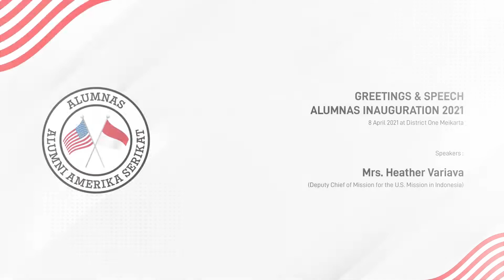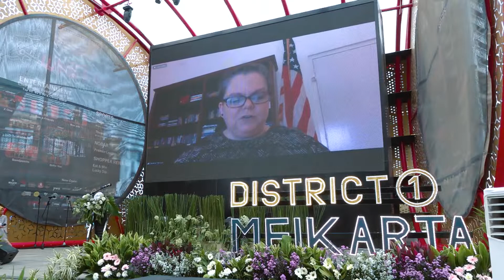Greetings & Speech Mrs Heather Variava on Alumnas Inauguration 2021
ALUMNAS is a nonprofit organization with the purpose of providing a platform for Indonesian U.S. graduates to connect, collaborate, and contribute to the community and society-at-large.

Join us, and you will be part of a larger alumni network with the like-minded scholars, leaders and changemakers, who are ready to make an impact.

Thank you and we look forward to having you onboard!

Fanpage @alumnas.idn